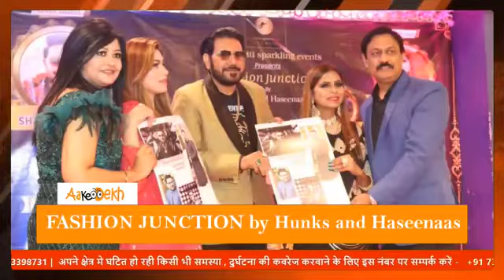Montu mast punjabi pop singer me and Shankar sahney paji performance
Montu mast punjabi pop singer me and Shankar sahney paji performance live on 6th sep 2022 fashion show shilpi and smriti.